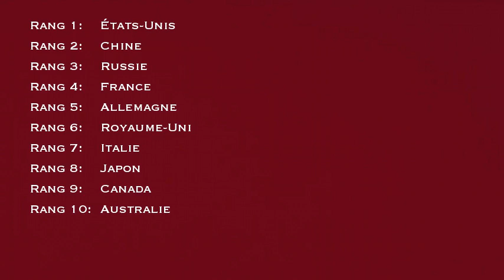Top 10 des grandes nations du sport en 2012